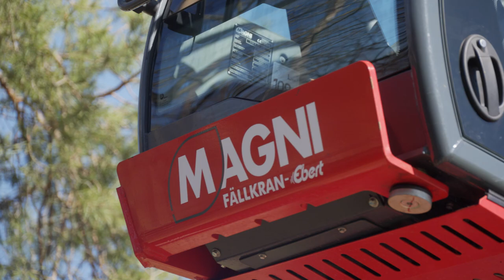Greifersäge Woodcracker® CS510 crane am Magni Teleskoplader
Mit der Gerätekombination von einem Teleskoplader mit Greifersäge Woodcracker® CS510 crane können an unzugänglichen Stellen ebenso Bäume gefällt oder gepflegt, wie auch Baumkronen geschnitten oder reduziert werden. Spezialbaumabtragungen im urbanen Gebiet oder Siedlungen, Pflegemaßnahmen entlang von Straßen oder Trassen und Problembaumfällungen zählen ebenso zu möglichen Einsatzgebieten.

Infos über WESTTECH: westtech.at/unternehmen/next-tech/

Du willst immer up-to-date sein? Dann klicke hier:
westtech.at/newsroom/neuigkeiten/

Du willst den WESTTECH-Newsletter bekommen? Dann melde dich hier an: westtech.at/newsroom/newsletter/

Wenn du uns eine Frage stellen willst, kommst du hier zum Kontaktformular:
westtech.at/kontakt/